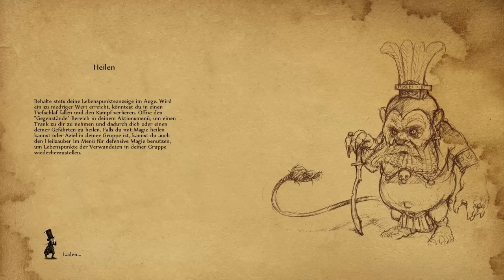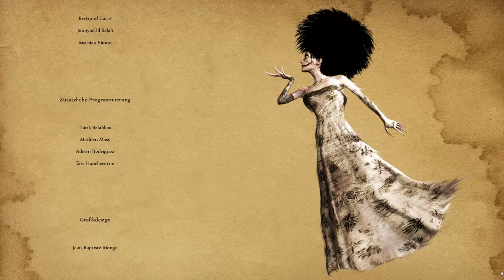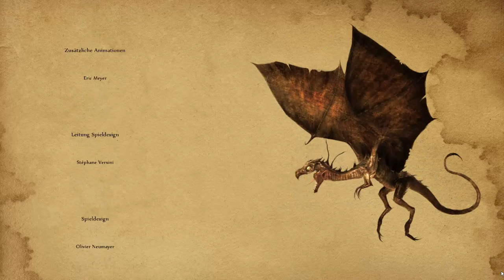Faery: Legends of Avalon - Aussprache mit Oberon [Ende | Part 30 | Let's Play | german]